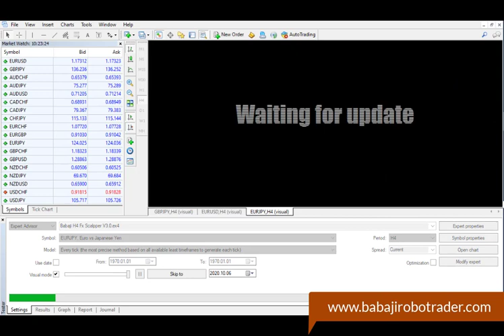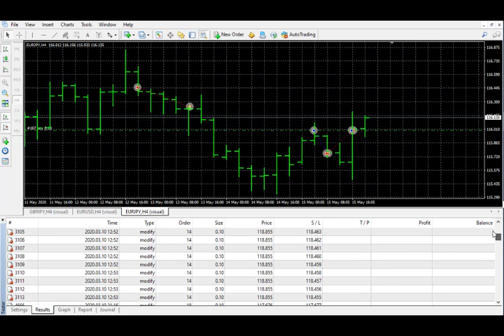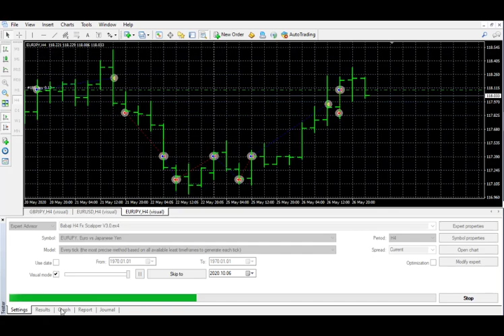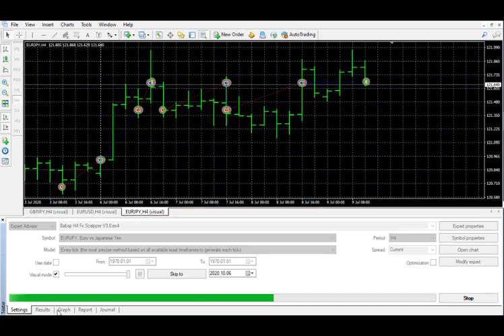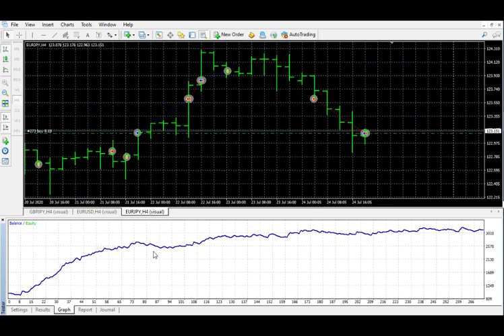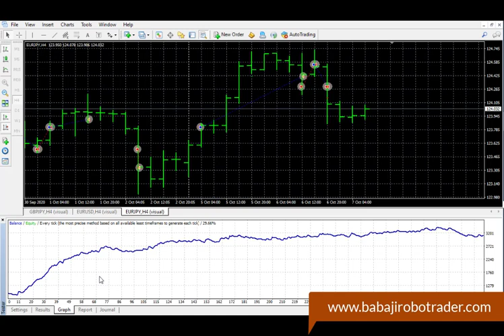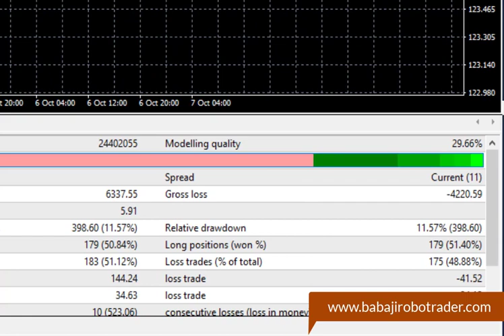Babaji FX H4 Scalper EA | 2100$ Net PNL with 1000 $ Backtested 0.1 Lot |EURJPY MAR -SEP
Open Aliceblue account and get the Software free for first month
link :